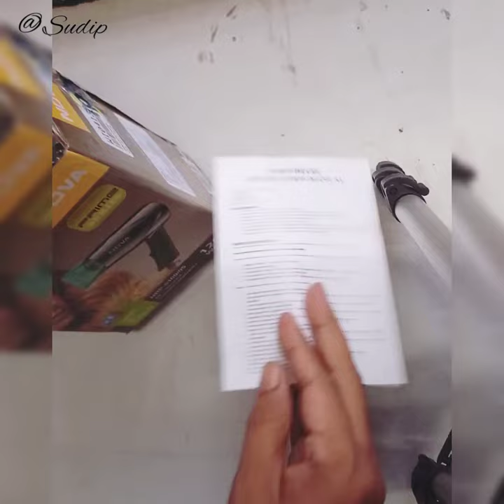Amazing 🤩 hair dryer in ✨ under 500 😍 in flipkart || Sudip's vlog.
Amazing 🤩 hair dryer in ✨ under 500 😍 in flipkart